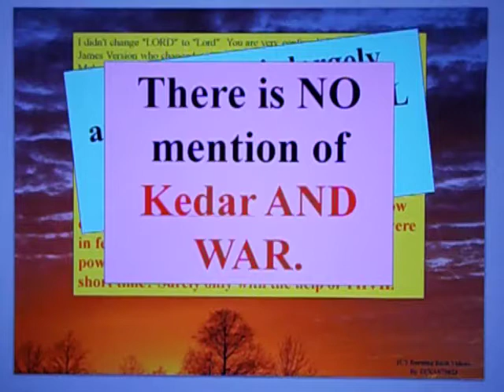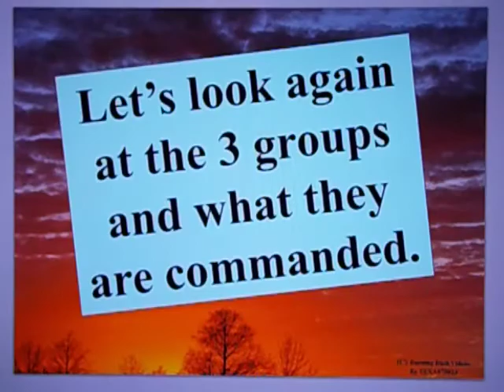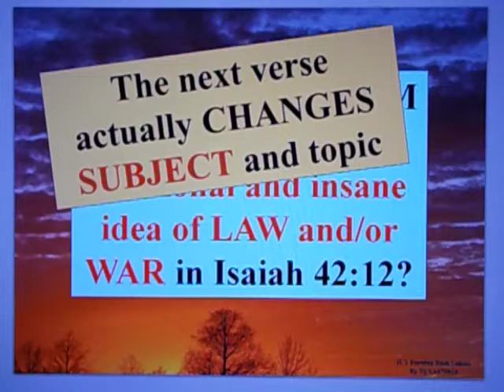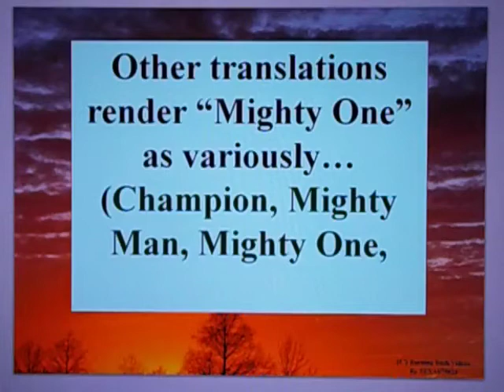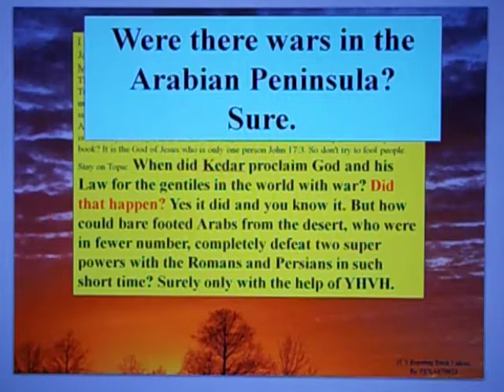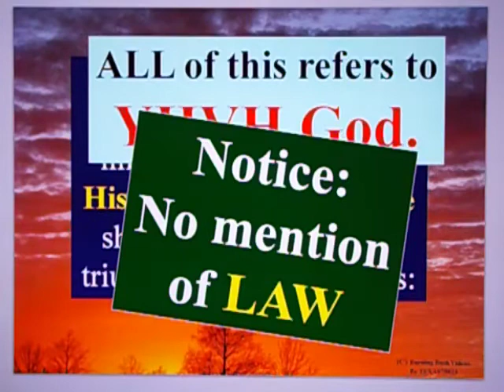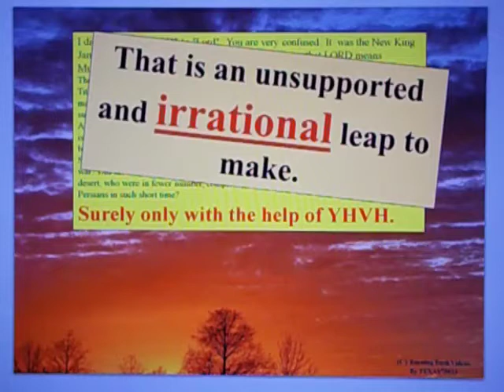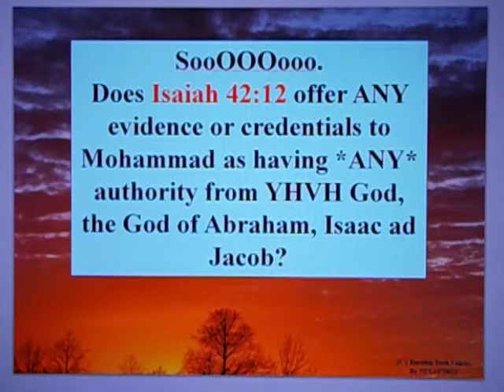Letter To A Muslim Brother - 132e - Kedar, War, and the Law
A final look at the claim by Islam that Mohammad is somehow mentioned by a reference to KEDAR in Isaiah chapter 42 and specifically verse 12.